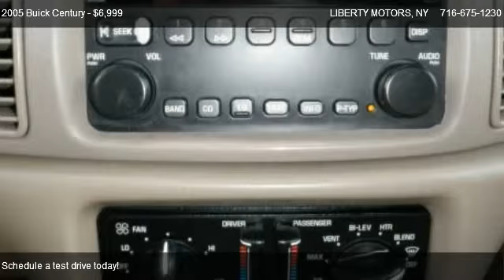Buick Century Custom @ LIBERTY MOTORS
This very nice Century started out in Florida and then made its  way to New York.  This was the last year Buick made this extremely popular sedan.  Roomy, quiet and comfortable, the Century is a great family sedan.  The 3.1L V-6 engine has proven itself to be very dependable while delivering good fuel economy.  Stop in and see it today!